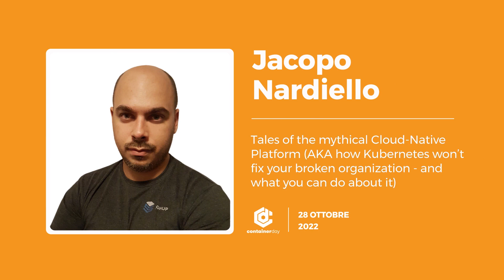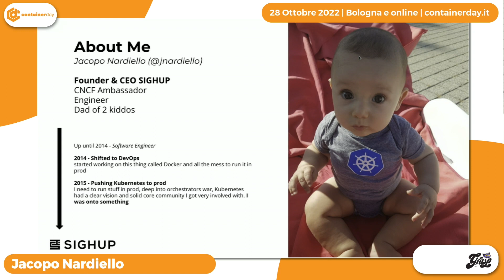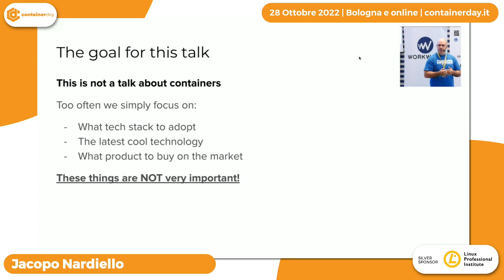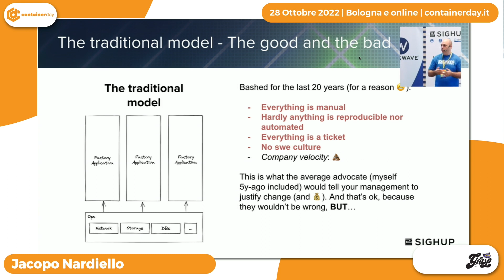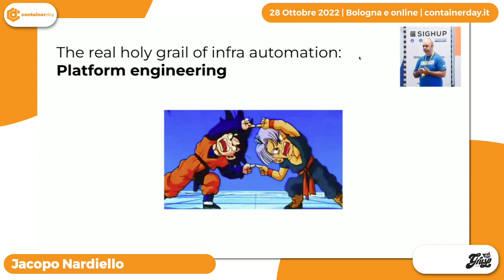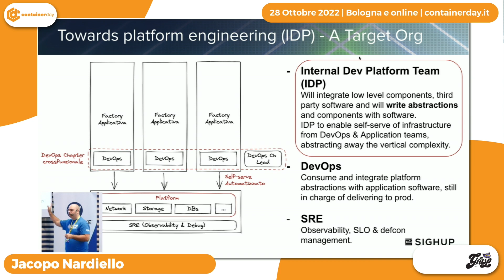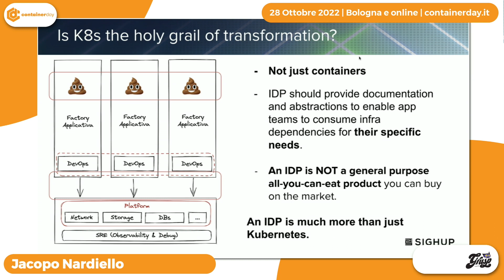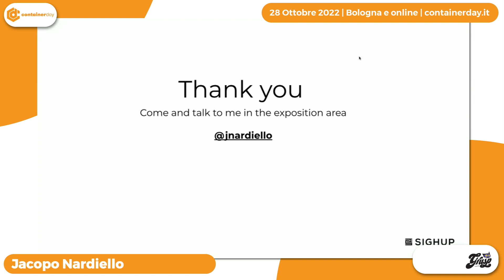Tales of the mythical Cloud-Native Platform | Jacopo Nardiello | containerday 2022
Tales of the mythical Cloud-Native Platform (AKA how Kubernetes won’t fix your broken organization - and what you can do about it)

Il 2021 e il 2022 sembrano essere stati gli anni in cui il management ha scoperto i concetti di DevOps e 'Platform Teams'. In questo momento, praticamente ogni azienda italiana sta costruendo la propria versione di un modello operativo platform-based (se stai leggendo questo abstract, è probabile che in questo momento ne stia costruendo una anche tu), in cui Kubernetes interpreta il ruolo della persona popolare della città, di cui tutti i grandi vendor parlano. In questo talk - dopo 5 anni passati a parlare con chi dirige e progetta, portando Kubernetes in produzione in ambienti mission-critical tutti i tipi (dalle banche ai sistemi di pagamento, dalla difesa ai partiti politici) - porterò la mia esperienza diretta data dall’interazione con diverse società, team e mercati per parlare del vero ruolo giocato da DevOps, Kubernetes e tecnologie Cloud-Native, spiegando come probabilmente non rispondano esattamente a quello che comunemente si crede e cosa sia possibile fare al riguardo.

La conferenza containerday 2022 si è svolta a Bologna il 28 Ottobre 2022.